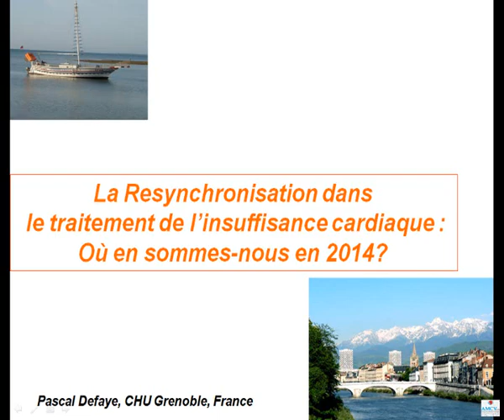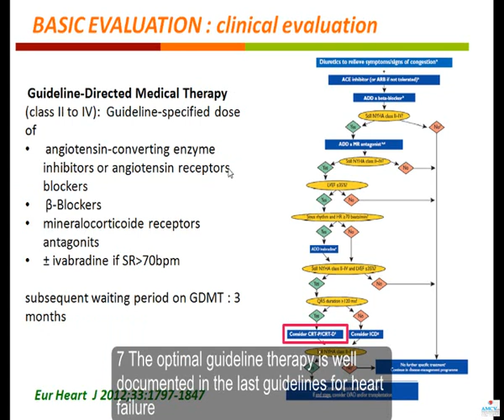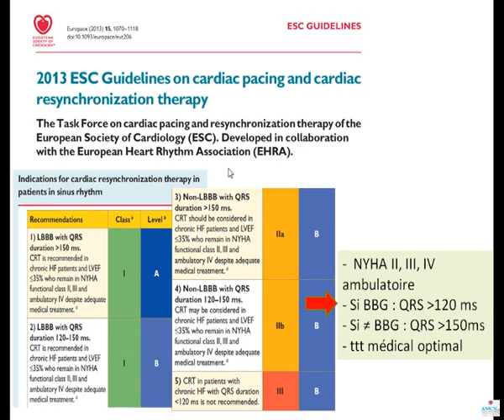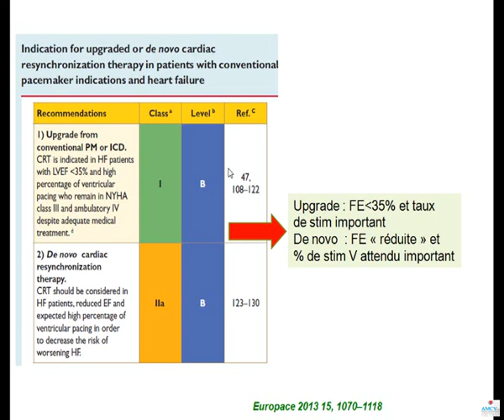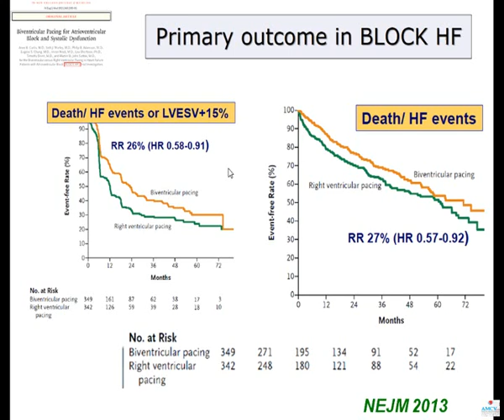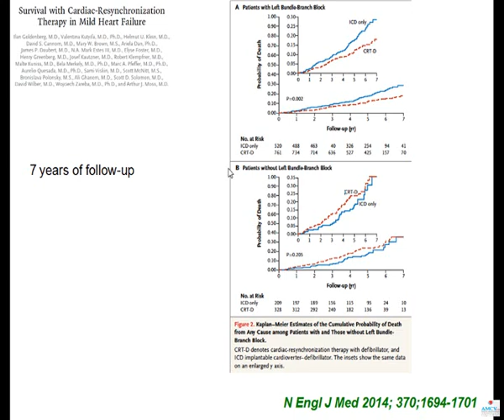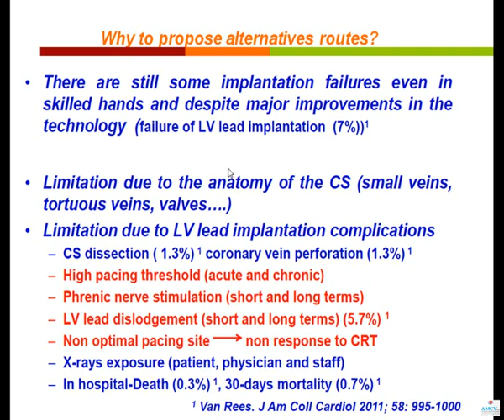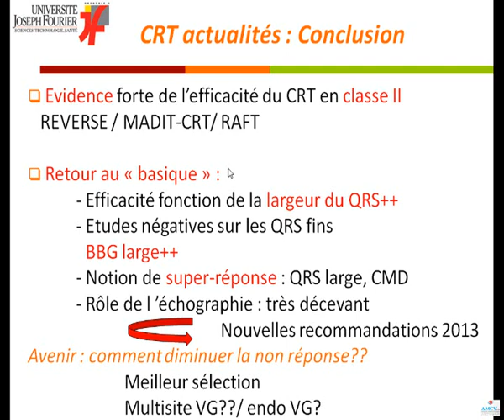LE resynchronisation dans le traitement de l'insuffisance cardiaque